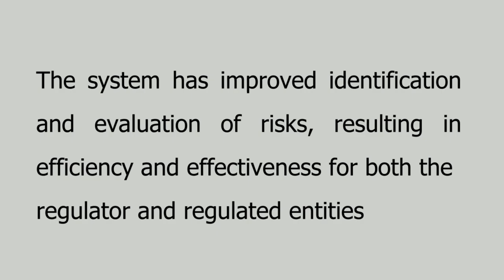The Risk Based Supervision system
In 2016, URBRA embarked on the creation of a Risk Based Supervision system to enhance supervision of licensed entities focusing on areas with significant risks